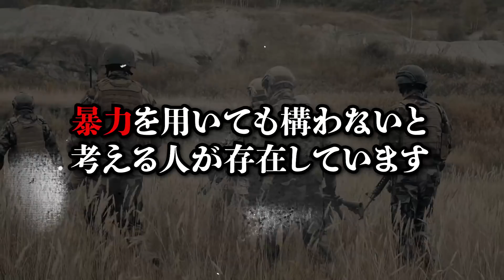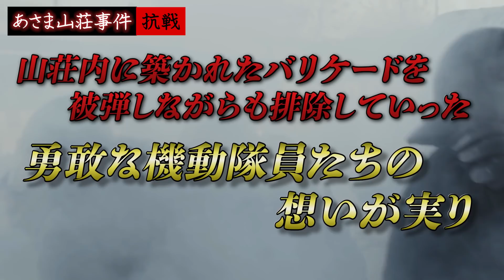過激派組織が起こした日本史上最も凶悪な事件「あさま山荘事件」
秘密結社ヤルミナティー

★書籍
第一弾「この世の闇大全」

0:00　 オープニング
0:39　 はじまり
4:16　 作戦
6:26　 抗戦
8:16　 結末
10:24　エンディング